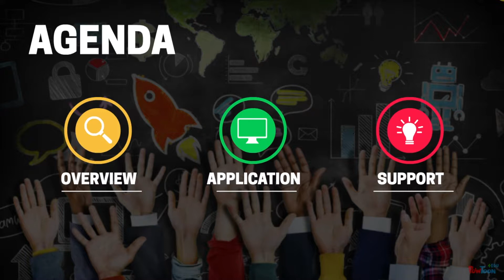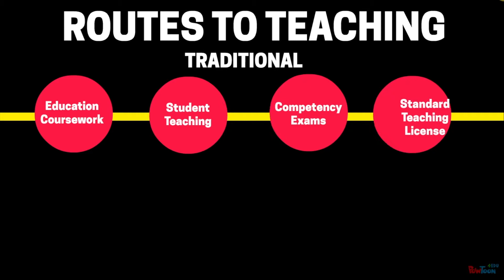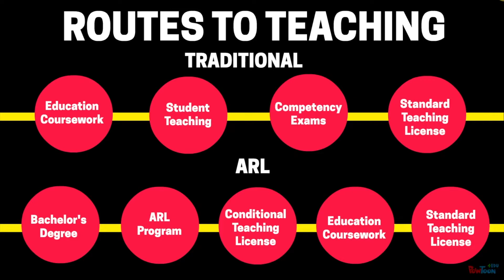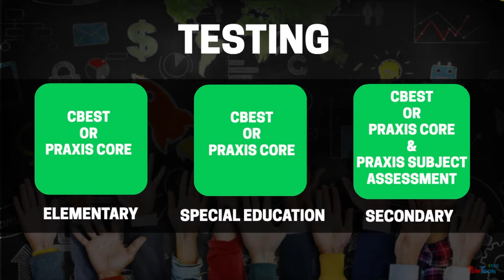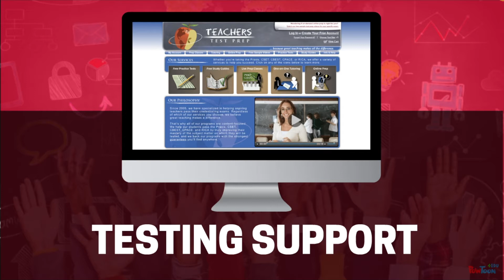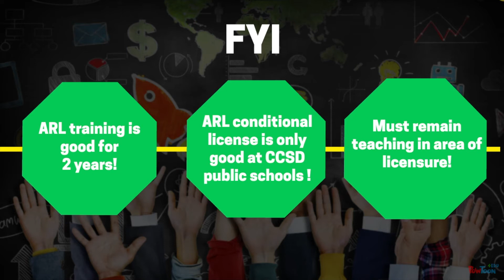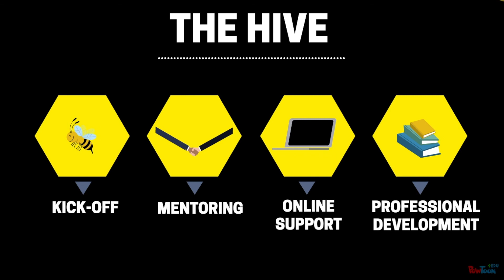ARL Information Session Tutorial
CCSD Changes Lives, Starting with Yours!
Be A Hero, Apply Today! Cape Included.